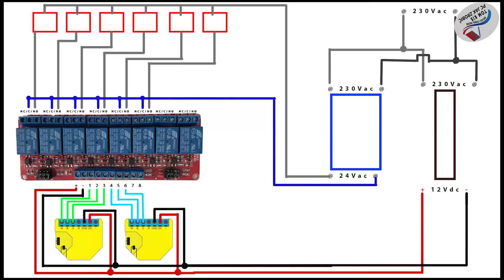💧 Tani inteligentny sterownik SMART DIY do zraszaczy ogrodowych podlewania trawnika! 🌱 APP Shelly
🎯 Jak stworzyć tani i inteligentny sterownik do zraszaczy ogrodowych | SMART DIY krok po kroku!

Szukasz taniego, prostego i skutecznego sposobu na automatyczne podlewanie ogrodu? 💧 W tym filmie pokażę Ci, jak zbudować smart sterownik DIY, który pozwala sterować zraszaczami za pomocą telefonu — przez Wi-Fi lub Bluetooth! 📱🌿

🔧 Zawartość filmu:
0:00 Wprowadzenie
0:45 Potrzebne komponenty
2:30 Schemat działania
4:10 Montaż i podłączenie
6:00 Aplikacja i sterowanie z telefonu
7:30 Test systemu w ogrodzie
9:00 Podsumowanie i porady

📦 Co będzie Ci potrzebne?

Aplikacja shelly

Moduł shelly

Elektrozawory/zraszacze

Zasilanie (12V DC)

Obudowa wodoodporna

Darmowa aplikacja mobilna Shelly

💡 Dlaczego warto?
✔️ Niski koszt (tanie komponenty)
✔️ Pełna kontrola przez telefon
✔️ Automatyzacja podlewania
✔️ Idealne dla ogrodników i fanów smart home

📲 Zobacz, jak działa sterowanie w praktyce – bez drogich systemów!

🔗 Więcej materiałów
👉 [Link do schematu PDF]
👉 [Lista zakupów z linkami]
👉 [Kod źródłowy i aplikacja]